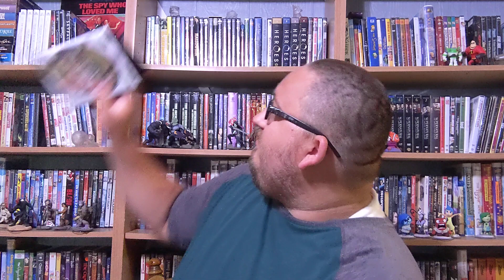Space Jam - Rewatch | Film Friday